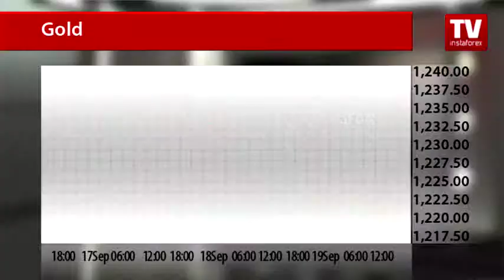Commodity market in doldrums